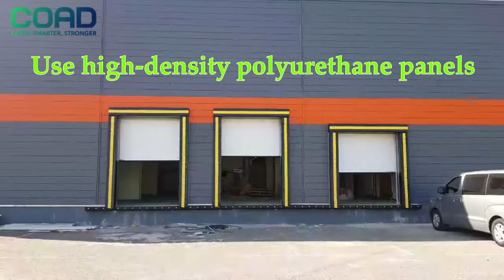COAD-30 Industrial Overhead Door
With high-density polyurethane panels, protect an indoor environment against outdoor dust and noise.